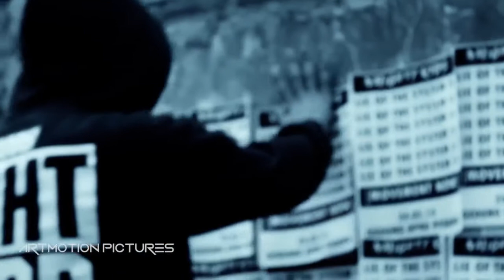Naughty kids - Lie of the system (Official Video)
Produced by : Artmotion Pictures
pin : 289ed2aa

Recording at : 3 am Studio